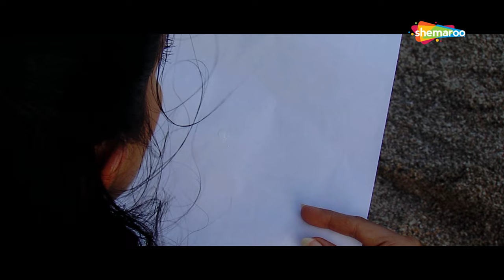Prem Ma Jogan Tari | Saajan Tane Mara Sum | Mona Thiba | Gujarati Song